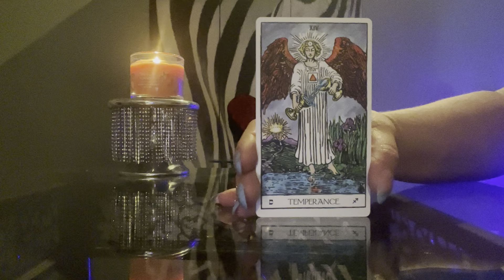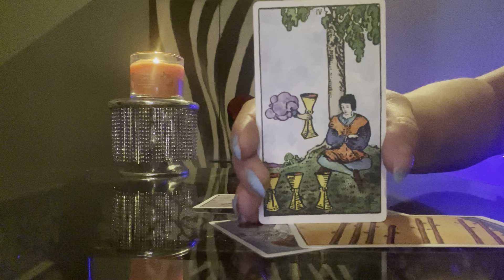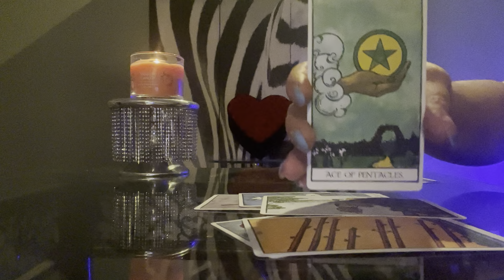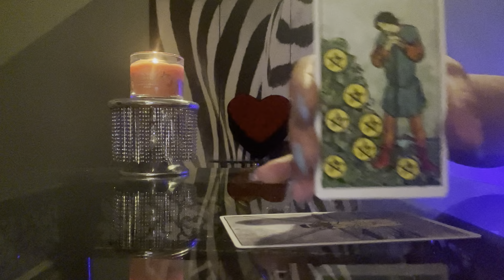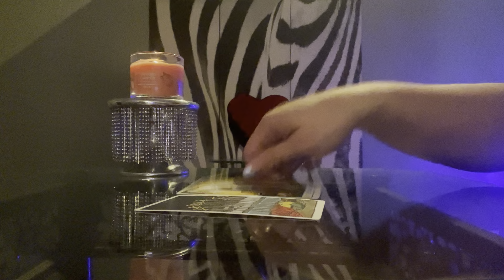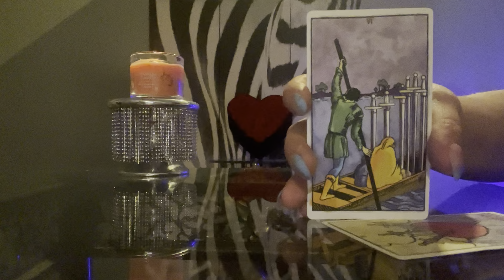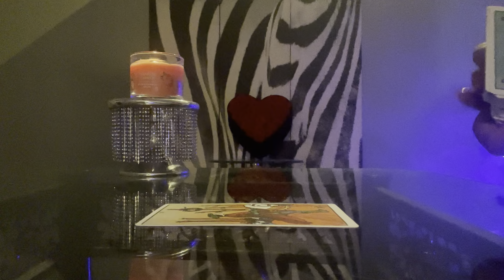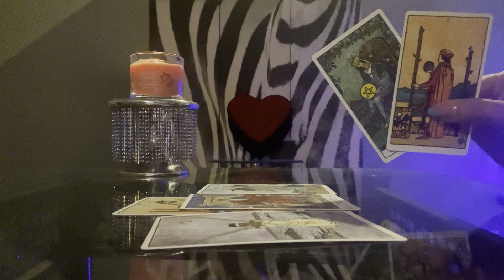♉️| 🌈🌓TAURUS🐻 FIRE SIGN MISSES YOU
*NO REFUNDS

Femacy LightHouse